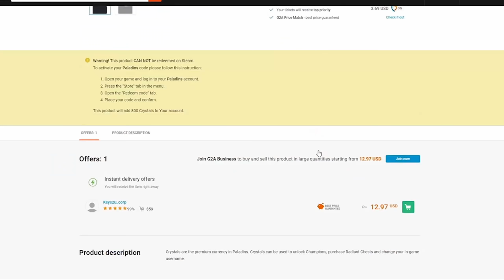BIG DADDY BUCK COMING INTO TOWN | Paladins Gameplay